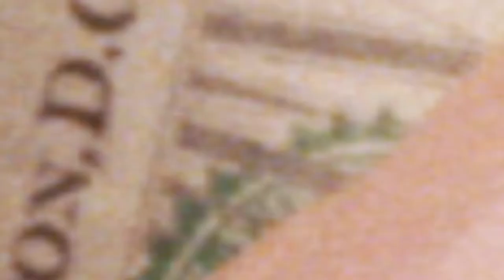Kraulis Греться в Грецию